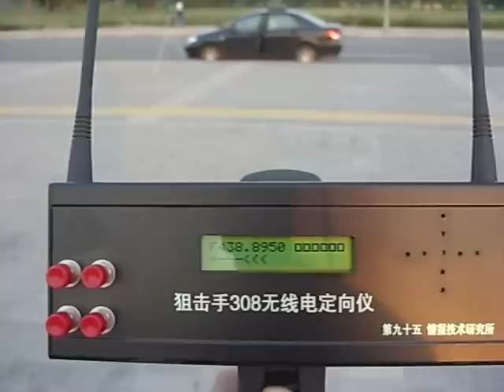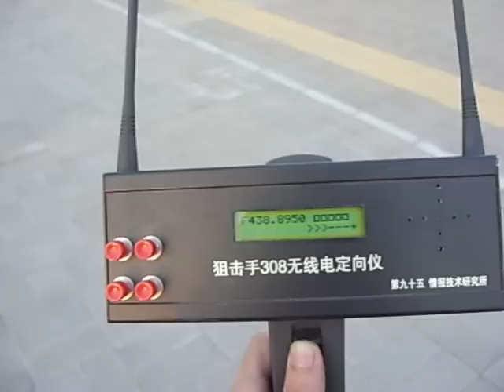Doppler radio direction finding in china. BG1CNX